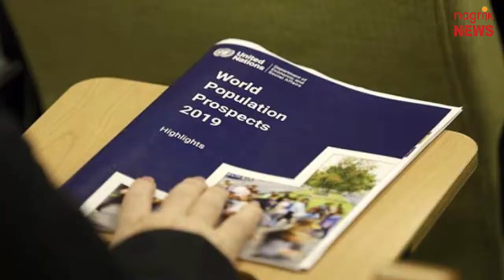2050 में भारत की आबादी वैश्विक आबादी के दोगुनी होगी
संयुक्त राष्ट्र के आर्थिक और सामाजिक मामलों के आबादी प्रभाग की ओर से जारी की गई वर्ल्ड पॉपुलेशन प्रोस्पेक्ट्स 2019 रिपोर्ट के मुताबिक, साल 2050 तक वैश्विक आबादी में और दो अरब लोग जुड़ जाएंगे. दुनिया की आबादी अगले 30 सालों में 2019 में 7.7 अरब से बढ़कर 9.7 अरब हो जाएगी. भारत उन नौ देशों में से एक है, जिनकी आबादी 2050 तक वैश्विक आबादी का दोगुने से अधिक होने का अनुमान है.संयुक्त राष्ट्र की इस रिपोर्ट में लगाए गए अनुमान के मुताबिक, 2050 तक भारत की आबादी में 27.3 करोड़ लोग और जुड़ जाएंगे और भारत अगले आठ साल में यानी 2027 तक दुनिया का सर्वाधिक आबादी वाला देश बन जाएगा, इस दौरान भारत की आबादी चीन की आबादी को पार कर जाएगी. रिपोर्ट के मुताबिक़ 2019 में भारत की अनुमानित आबादी 1.37 अरब है और चीन की 1.43 अरब जबकि 2027 तक भारत के चीन की आबादी को पार करने का अनुमान है. 2019 और 2050 के बीच में 55 देशों की आबादी में एक फीसदी की कमी आने का अनुमान है. दुर्घटनावश, 2010 से 27 देशों की न्यूनतम आबादी में एक फीसदी की कटौती हुई है. कई देसों की आबादी में गिरावट का यह बढ़ रह रुझान प्रजनन क्षमता का कमजोर होना है. कुछ मामलों में अन्य देशों में विस्थापन भी इसका कारण है. आबादी घटने वाले इन 55 देशों में से एक चीन की आबादी 2050 तक 2.2 फीसदी यानी 3.14 करोड़ घटने का अनुमान है. इसी अवधि में भारत की आबादी में 27.3 करोड़ लोग और जुड़ने का अनुमान है. भारत लगभग 1.5 अरब लोगों के साथ दुनिया का सबसे अधिक आबादी वाला देश बना रह सकता है. इसके बाद 1.1 अरब आबादी के साथ चीन दूसरे, 73.3 करोड़ की आबादी के साथ नाइजीरिया तीसरे और 43.4 करोड़ की आबादी के साथ अमेरिका चौथे स्थान पर रह सकता है. वहीं, पाकिस्तान की आबादी 40.3 करोड़ रहने का अनुमान है. दुनिया की आबादी तेजी से बुजुर्ग भी हो रही है. 65 या इससे अधिक आयुवर्ग के लोग 2050 तक तेजी से बढ़ेंगे. दुनिया में छह में से एक आदमी इस आयुवर्ग का हिस्सा होगा जबकि 2019 में 11 में से एक शख्स इस आयुवर्ग का हिस्सा था. इस शताब्दी के अंत में दुनिया की आबादी लगभग 11 अरब के साथ शिखर पर होगी

Nagrik News (नागरिक न्यूज) जन सरोकार से जुड़ी समस्याओं के लिए आवाज उठाने और उन समस्याओं के समाधान के लिए सदैव प्रतिबद्ध है. हाशिए पर खड़े आखिरी व्यक्ति की आवाज है नागरिक न्यूज. वसुधैव कुटुंबकम से प्रेरणा लेते हुए नागरिक न्यूज समूचे विश्वजगत की समस्याओं से सरोकार रखता है और यही कारण है कि युनाइटेड नेशन (UN) के दिए SDG 2030 (सतत विकास लक्ष्य-2030) के लिए पूरी तरह प्रतिबद्ध है. SDG 2030 के जरिए UN ने कुल 17 लक्ष्यों को निर्धारित किया है, जिनमें वायु, जल और भूमि प्रदूषण, नारी सशक्तिकरण, कुपोषण, भुखमरी और अन्य मानवीय आपदा से लड़ने के लिए सतत प्रयास की बात कही गई है. नागरिक न्यूज भारत में UN के दिए SDG 2030 के लक्ष्यों के प्रचार-प्रसार करने को पूरी तरह से समर्पित है.